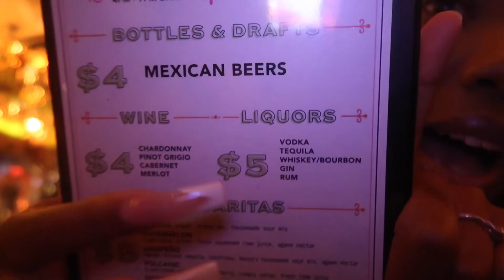VLOGMAS 7 | MINI GRWM + TACO TUESDAY | Zahria Shantí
7th Vlogmas video!!! Decided to do Taco Tuesday w/ my sister. Hope you enjoyed ❤︎

ALL NATURAL KINKS
COMPLETE NATURAL HAIR WASH DAY SET :

Producer of instrumental beats:
DJ Beauty And The Beatz

*To purchase a beat DM @DJBeautyAndThebeatz